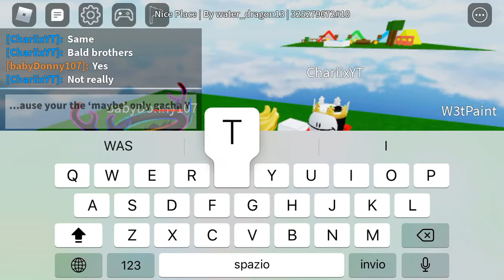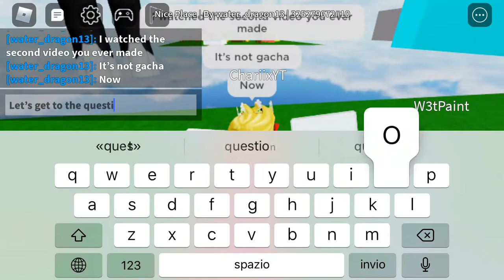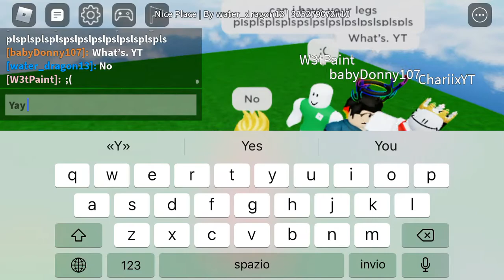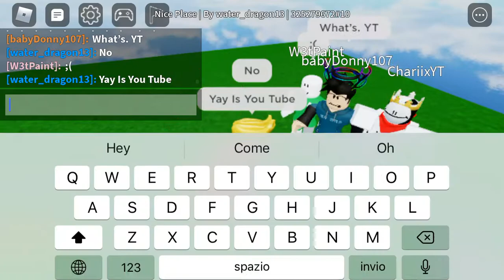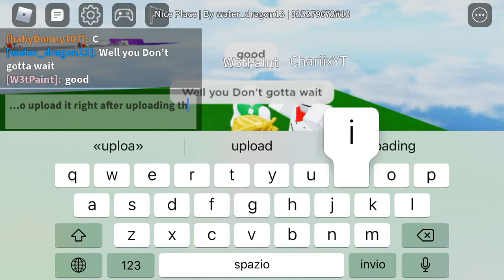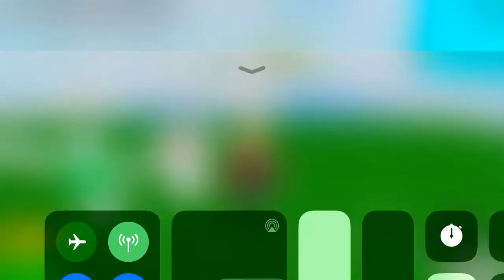Answering Your Q&A Questions!